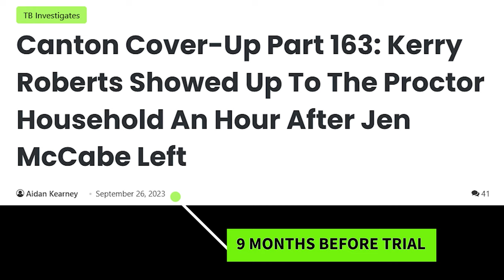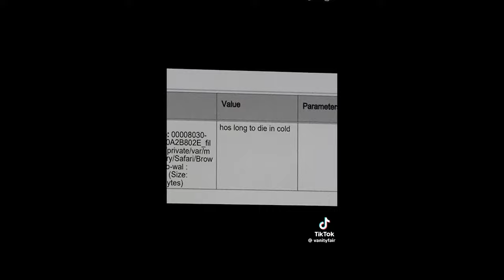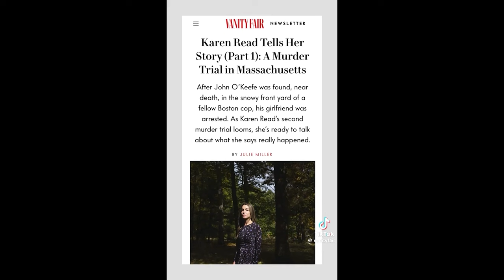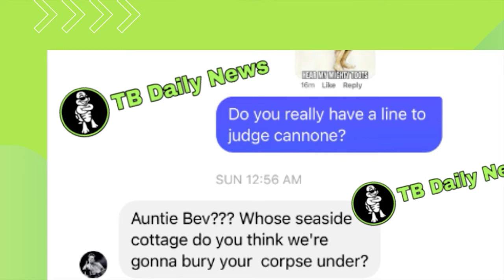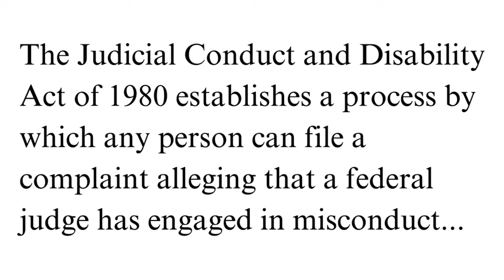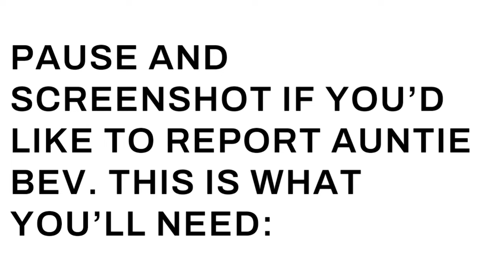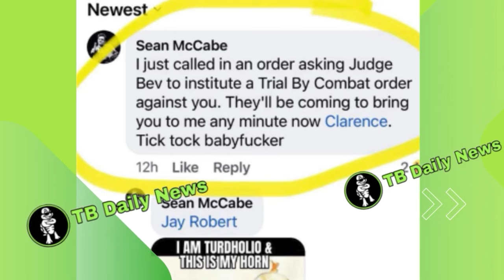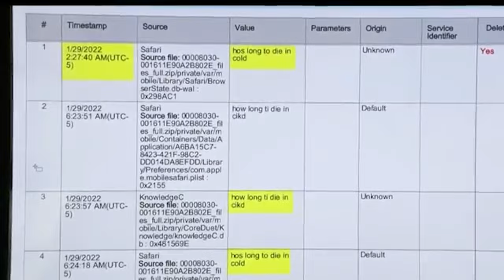Are Paul & Peggy O'Keefe Behind the John O'Keefe Canton Cover-Up?🌹Truth. Tarot Reading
Thank you❤️@VanityFair @TurtleboyLive @WCVB @maureenhancock3157 @AuntieDebbb

👉 Unlock deeper mysteries and hidden truths with a FREE PDF of my Top Tarot Tips

TIMESTAMPS ⬇️
00:00:00 - Introduction
00:00:39 - Initial Suspicions
00:01:09 - Paul and Peggy’s Statements
00:01:52 - Leaving Corporate Life
00:02:23 - 10 Questions for Peggy and Paul
00:02:58 - Alleged Conspiracy Connections
00:03:31 - Witness Corroboration
00:04:19 - Family Dynamics and Conflicts
00:05:00 - Karen's Perspective
00:06:46 - The 2:27 AM Google Search
00:07:11 - Expert Analyses
00:08:30 - Speculations on Motives
00:09:45 - Public Reactions and Theories
00:11:20 - Reviewing Key Evidence
00:13:05 - Family Friend Involvement
00:15:25 - Discrepancies in Statements
00:18:15 - Tarot Reading Insights
00:20:00 - Role of Media Coverage
00:22:10 - Possible Witness Influence
00:25:40 - Defense’s Strategy
00:28:15 - FBI and DA’s Role
00:30:20 - Examining Peggy’s Actions
00:33:00 - Paul’s Statements Under Scrutiny
00:35:30 - Alleged Cover-Up Tactics
00:38:00 - Public Demands for Justice
00:40:15 - Final Thoughts and Reflections
00:41:30 - Conclusion